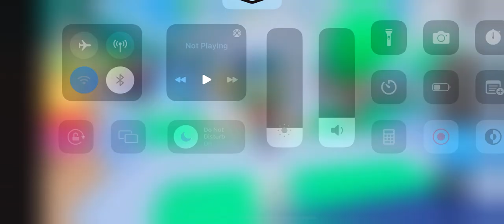PRESSURE WASH SIMULATOR (TITANIC) | ROBLOX GAMEPLAY | ORION TV